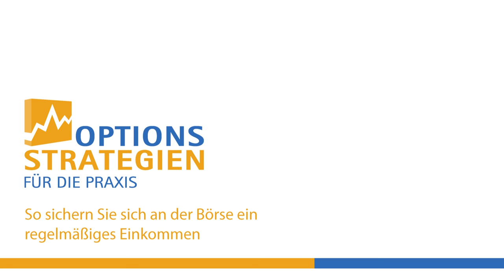espressotalk - Zuschauer fragen, Optionsstrategienl antwortet Ep.5 // optionsstrategien.com